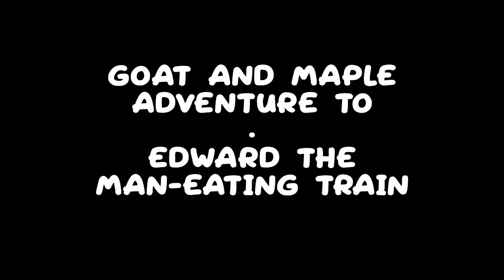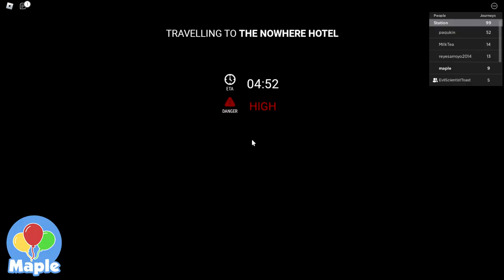EDWARD SHOOTS ROCKETS AT US!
In today's adventure, Goat and Maple buy a ticket to meet Edward The Man-Eating Train.

Game: (Edward The Man-Eating Train)